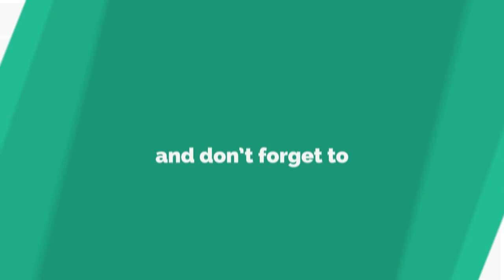30+ Cute and Fascinating Tattoo Designs and Ideas for Women on hands, Fingers - Fashion Wing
30+ Cute and Fascinating Tattoo Designs  and Ideas for Women on hands, Fingers - Fashion Wing